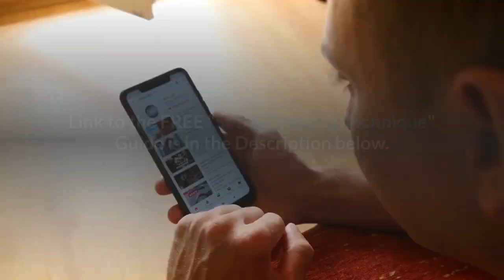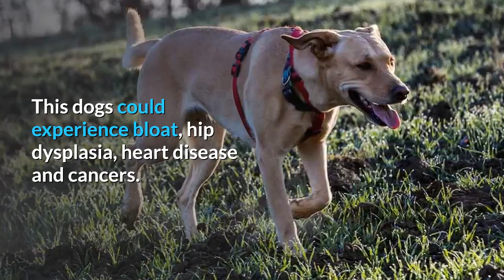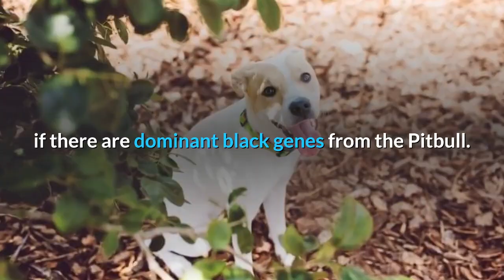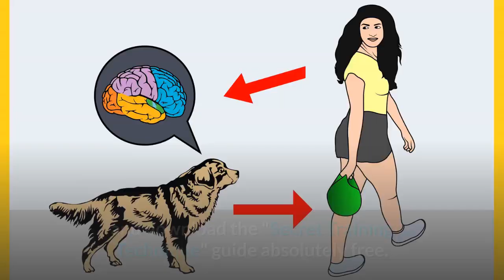All about the Pitbull Golden Retriever Mix | Should you get this mix-breed dog?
The Golden Retriever Pitbull mix is a very uncommon hybrid between the Golden Retriever and the American Pitbull Terrier.

This results in a confident and sweet-natured dog with a fierce devotion to its friends.

However caring for them requires a lot of hard work and dedication.

If you are ready for the hard work then prepare to meet one of the best friends you will ever have…

This dog is a cross between the Golden Retriever and the Pitbull. It is one of the most uncommon breeds around and very little is actually known about them.

This breed’s temperament is a genetic wildcard. If you are looking for one, be prepared for both a Pitbull or a Golden Retriever.

Pitbull Golden Retriever mixes are playful and energetic and very helpful to their owners.

It is nearly impossible to predict the behavior and temperament of this mix, so anyone looking to adopt one should research the personalities and care requirements of each parent breed.